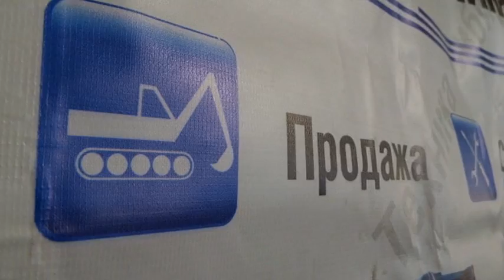Мини Экскаватор (полная сборка)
С уважением к вам и вашему бизнесу
Руководитель отдела продаж Евгений Скутин